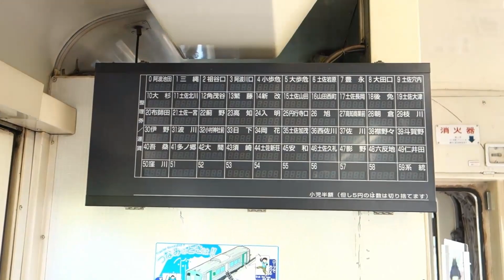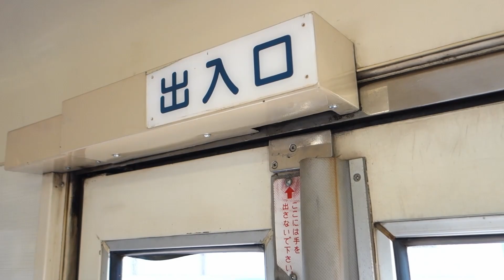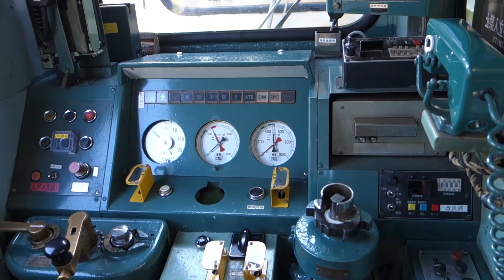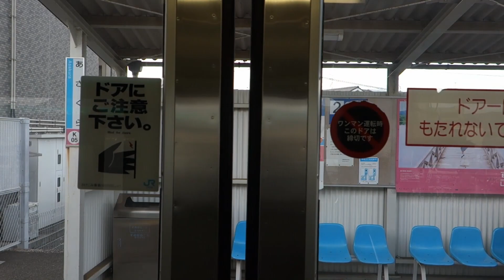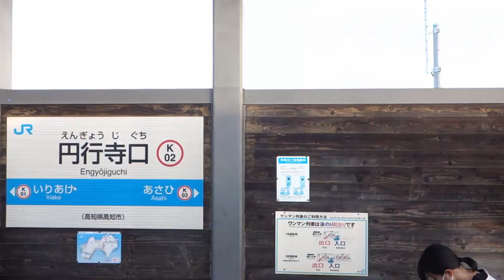ＪＲ四国 土讃線 通勤 同じ朝倉の名前がついているけど，ここでは交わらない？ ＪＲ朝倉駅と朝倉駅前電停 2021/06/10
ＪＲの朝倉駅，路面電車の朝倉（大学）前は場所も違うので，ここで双方が交わることはないけど，動画で別々に撮って，同じラインに挙げることはできる。次の朝倉駅前と朝倉駅はタイミング合えば，交わることはできないことはない。